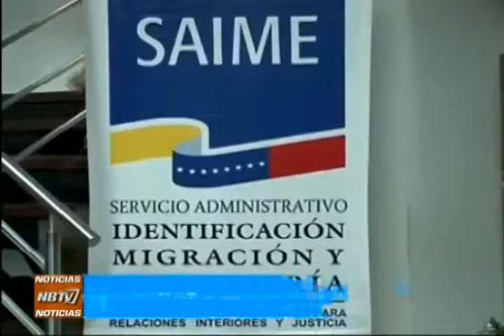NB TV - (Emisión Meridiana) - Miércoles 19/07/2017 - 3/4